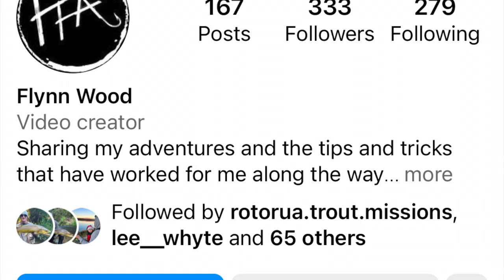Twizel Canal Fishing 2022 - Winter Salmon Fishing at its best! PLUS Lures & Tips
In this video I head on a winter trip to Twizel, home to the largest trout in the world, but I am targeting landlocked Chinook Salmon. Come with me as head into some Insane Salmon Fishing, breaking down how and what I use to Catch them!
The gear I used in this video came from;
Follow me on:
- Instagram: @flynnsfishingadventuresffa (note old insta has been hacked)